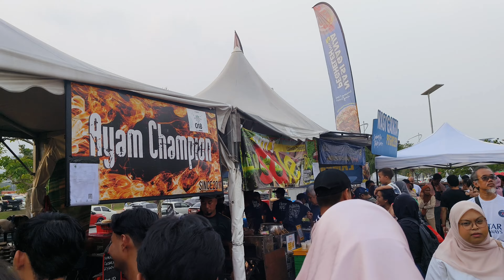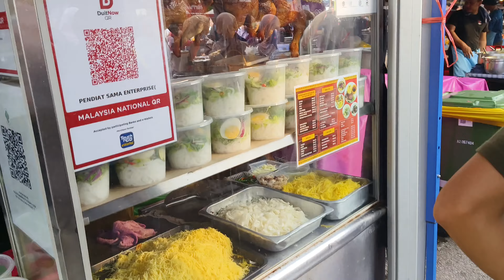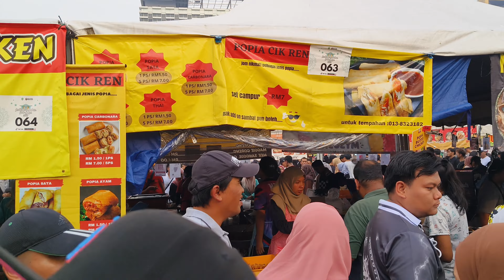Ramadan Bazar Putrajaya l Bazar Ramadan l Malaysia Street Food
Today we are visiting the vibrant atmosphere of Bazar Ramadan Putrajaya, The biggest Ramadan Bazar, where your senses will be tantalized by the irresistible aromas of traditional delights and delicious food.

Situated against the backdrop of the tranquil Putrajaya Lake, get ready to dive into a kaleidoscope of colors and excitement at this cultural hotspot.

Once you've treated your taste buds to the richness of Ramadan flavors, it's time to pause and connect with your spiritual side. Join us for the Maghrib prayer at the serene Tangku Zainal Abdeen Putrajaya Mosque, where peace and tranquility embrace you.

Feel the true essence of Ramadan and the sheer joy of breaking fast in this idyllic setting. Don't miss out on the chance to be part of this unforgettable journey!

Location:
Putrajaya Ramadan Bazar,